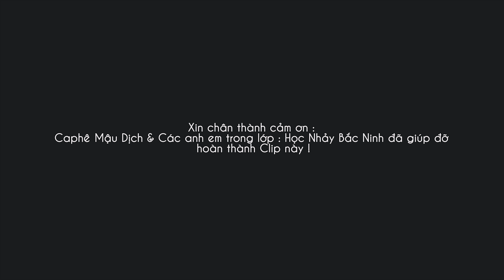Mình cưới nhau đi - Đám cưới mùa xuân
Mình cưới nhau đi phiên bản đám cưới mùa xuân
Bản quyền âm nhạc thuộc về Pjnboys x Huỳnh James